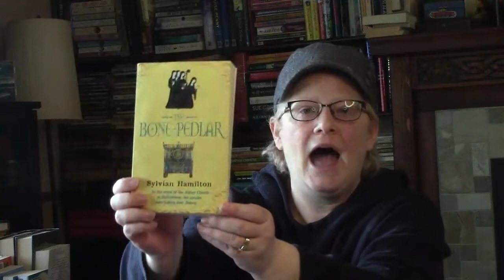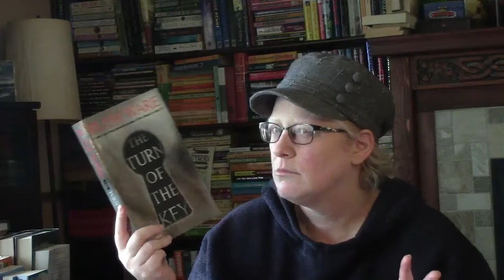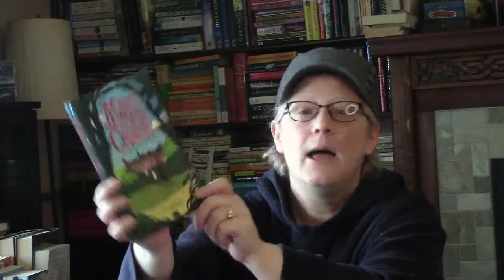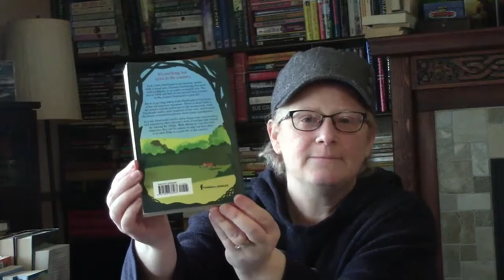Mysterious MAYhem Readathon TBR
My tbr:
  The Bone Pedlar - Sylvian Hamilton
  The Turn of the Key - Ruth Ware
  A Quiet Life in the Country - T.E. Kinsey
  The Royalist - S.J. Deas

  Voxer: janelleistoofondofbooks